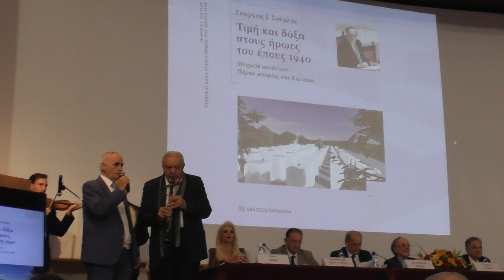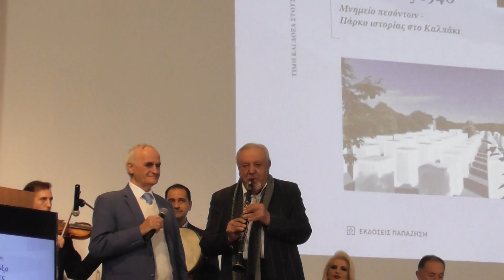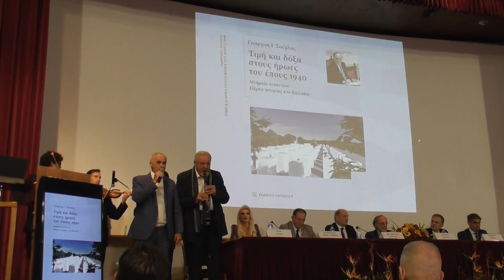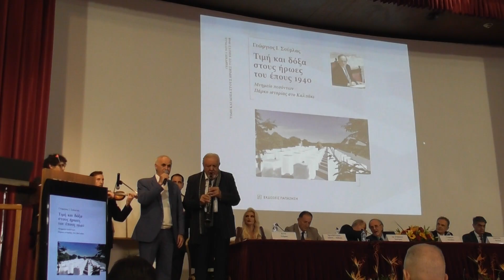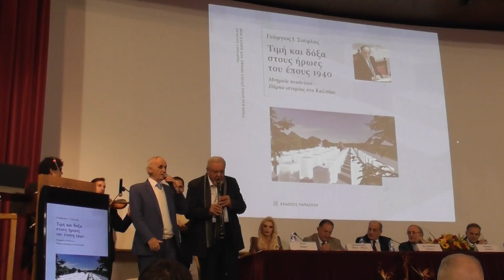Παρουσίαση του βιβλίου "Τιμή και Δόξα στους Ήρωες του Έπους του 1940" (7)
Στο Πολεμικό΄Μουσείο έγινε παρουσίαση του βιβλίου "Τιμή και Δόξα στους Ήρωες του Έπους του 1940 Μνημείο Πεσόντων-Πάρκο Ιστορίας στο Καλπάκι" του κ. Γεωργίου Σούρλα.  (Σάββας Σιάτρας: τραγούδι *  Πετρολούκας Χαλκιάς: κλαρίνο * Αθήνα * Τετάρτη, 23 Οκτωβρίου 2024).